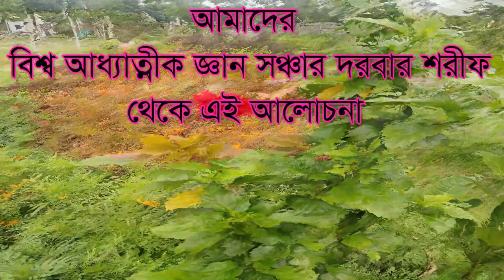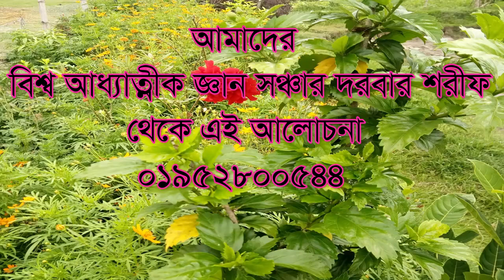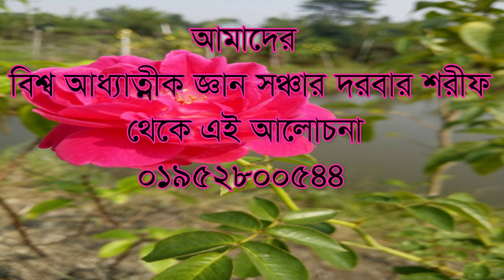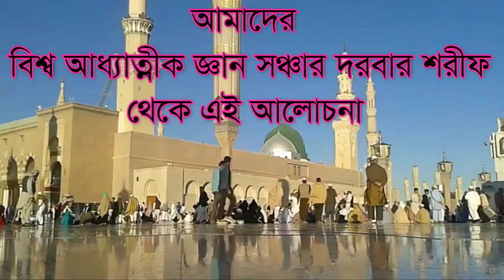উল্টার মধ্যে ভাও কেমনে লুকায় চলুন যেনে নেই oltar modde vao kemone lokay shamim ali chisti